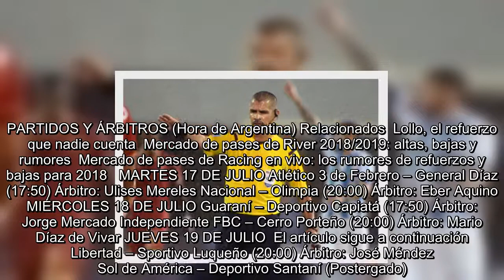Así se jugará la primera fecha del torneo paraguayo de Primera División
El torneo Clausura de la Asociación Paraguaya de Fútbol (APF) tendrá un arranque atípico, con acción en horarios laborales y a solo un par de días de la finalización del Mundial Rusia 2018. La primera fecha inicia este martes con dos encuentros, continúa el miércoles con la misma cantidad de partidos y culmina el jueves con un compromiso. PARTIDOS Y ÁRBITROS (Hora de Argentina) Relacionados  Lollo, el refuerzo que nadie cuenta  Mercado de pases de River 2018/2019: altas, bajas y rumores  Mercado de pases de Racing en vivo: los rumores de refuerzos y bajas para 2018   MARTES 17 DE JULIO Atlético 3 de Febrero – General Díaz (17:50) Árbitro: Ulises Mereles Nacional – Olimpia (20:00) Árbitro: Eber Aquino MIÉRCOLES 18 DE JULIO Guaraní – Deportivo Capiatá (17:50) Árbitro: Jorge Mercado Independiente FBC – Cerro Porteño (20:00) Árbitro: Mario Díaz de Vivar JUEVES 19 DE JULIO  El artículo sigue a continuación  Libertad – Sportivo Luqueño (20:00) Árbitro: José Méndez Sol de América – Deportivo...